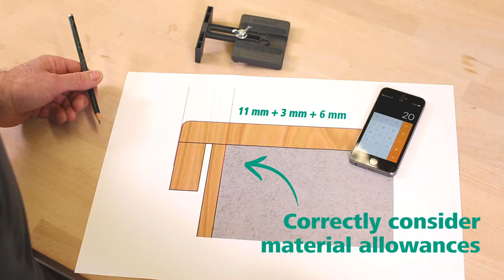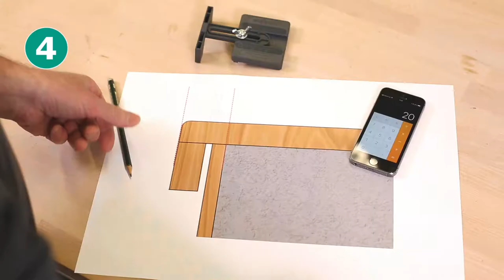How To Renovate a Wooden Staircase & The Stair Gauge You Need!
Do you love DIY? This handtool could be the next addition to your tool collection! The wolfcraft Stair Gauge is a must if you're re-doing your stairs. The Stair Gauge is deal for wooden staircases, wooden spiral staircases and staircases with steps that are challenging to measure. Pick up the Stair Gauge on Amazon now or search wolfcraft 5210000 Stair Gauge.

MORE PRODUCT DETAILS:
- Set for precise gauging of demanding step measurements and reliable transfer to the workpiece
- Flexible chain element for gauging curves of spiral staircases
spacing guide for expansion gaps and templates for the consideration of material additions
- Ideal for wooden staircases, wooden spiral staircases and staircases with steps that are challenging to measure
- Functions: for measuring stair steps - gauging of rounding areas and angles - considers expansion gaps (3mm) - considers material
- Allowances - stable fastening of the template for error-free transfer of the shape to the workpiece